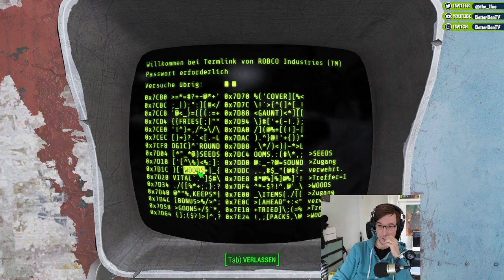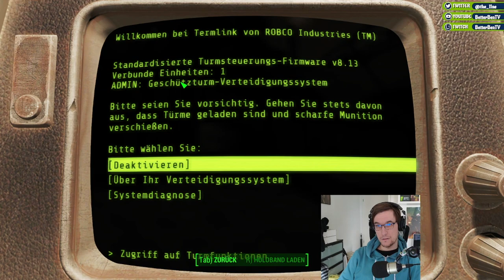🤖Synths - Fallout 4 Folge 06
Nachdem ich mich auf den Weg nach Diamond City gemacht habe, gehen wir erstmal nach Süden und schauen mal ein bisschen, was wir dort so finden. Die ersten Synths finden wir dabei in Fort Hagen. Keine Ahnung was das bedeutet, aber wir haben Roboter gefunden.